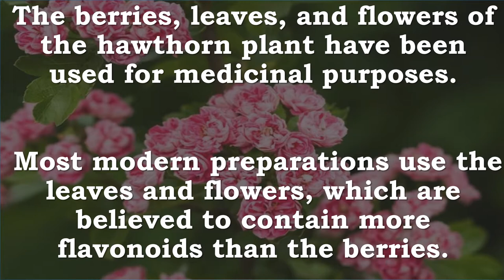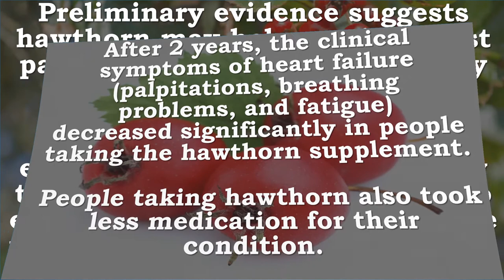Hawthorne | Heart Disease, Blood Pressure, Cholesterol, Circulation, Palpitation, Fatigue, ChestPain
Recommended Supplements –

Nature's Way Hawthorn Berries, 510 mg., 180 Veg-capsules
Encapsulated Hawthorn berries, wild grown to ensure traditional nutrients. Hawthorn Berries support efficient heart function. As a dietary supplement, Hawthorn berries are intended for use as part of a total program of diet, exercise and lifestyle changes to promote cardiovascular health. Hawthorn contains bioflavonoid complexes. Hawthorn berries are historically popular in Europe as a cardio tonic.

NOW Hawthorn Extract 300 mg, 90 Veg Capsules
Hawthorn leaves, flowers and berries have been used for generations by herbalists as a cardiovascular tonic. Hawthorn supports cardiovascular health by enhancing cardiac muscle tone and vascular integrity. NOW® Hawthorn Extract provides powerful antioxidant flavonoids, including standardized Vitexin that, along with other components in Hawthorn, have been found to support healthy blood flow and healthy blood pressure already within the healthy range.*

Gaia Herbs Hawthorn Supreme Liquid Phyto-Capsules, 60 Count
Gaia Herbs System Support Hawthorn Supreme optimizes heart health. Hawthorn Supreme sets the foundation for improved quality of life and longevity. Hawthorn extracts have been well-researched for supporting many different aspects of heart function, while strengthening the heart muscle. With certified organic Hawthorn berry, leaf and flower, Hawthorn Supreme promotes optimal cardiovascular function and healthy circulation. Addressing the root cause of a systemic imbalance can restore your vitality. Gaia Herbs' System Support products help naturally restore your body's harmony and balance.

Hawthorn (Crataegus species) has been used to treat heart disease as far back as the 1st century. By the early 1800s, American doctors were using it to treat circulatory disorders and respiratory illnesses. Traditionally, the berries were used to treat heart problems ranging from irregular heartbeat, high blood pressure, chest pain, hardening of the arteries, and heart failure.

The berries, leaves, and flowers of the hawthorn plant have been used for medicinal purposes. Most modern preparations use the leaves and flowers, which are believed to contain more flavonoids than the berries.

Animal and laboratory studies report hawthorn contains antioxidants, including oligomeric procyandins (OPCs, also found in grapes) and quercetin.

Hawthorn is used to help protect against heart disease and help control high blood pressure and high cholesterol. Both animal and human studies suggest hawthorn increases coronary artery blood flow, improves circulation, and lowers blood pressure. Hawthorne may help dilate blood vessels, improve blood flow, and protect blood vessels from damage. It has also been used on the skin to treat boils and skin sores.

Hawthorn has been studied in people with heart failure (a condition in which the heart is unable to pump enough blood to other organs in the body). A number of studies conclude that hawthorn significantly improved heart function. Studies also suggest that the herb can enhance a person's ability to exercise following heart failure. Participants in studies have reported that hawthorn significantly improved symptoms of the disease (such as shortness of breath and fatigue). One study found that hawthorn extract (900 mg/day) taken for 2 months was as effective as low doses of captopril (a prescription heart medication) in improving symptoms of heart failure.

After 2 years, the clinical symptoms of heart failure (palpitations, breathing problems, and fatigue) decreased significantly in people taking the hawthorn supplement. People taking hawthorn also took less medication for their condition.

Preliminary evidence suggests hawthorn may help combat chest pain (angina), which is caused by low blood flow to the heart. Those who received hawthorn experienced improved blood flow to the heart and were also able to exercise for longer periods of time without suffering from chest pain.

Hawthorn extract was found to be effective for hypertension in people with type 2 diabetes who were also taking prescribed medicines. Participants took 1,200 mg hawthorn extract daily or placebo for 16 weeks. Those taking hawthorn had lower blood pressure than those taking the placebo.